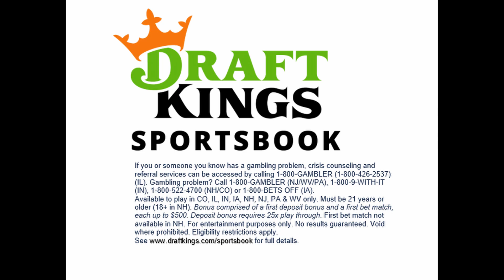PHILADELPHIA EAGLES: ARE YOU 100% IN OR OUT ON CARSON WENTZ ENTERING THE SECOND HALF OF THE SEASON?!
Entering the second half of the season, are you 100% in or out on Carson Wentz and there is no in between. I took your phone calls and we react together!